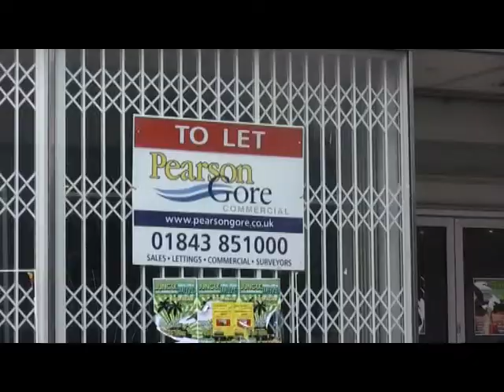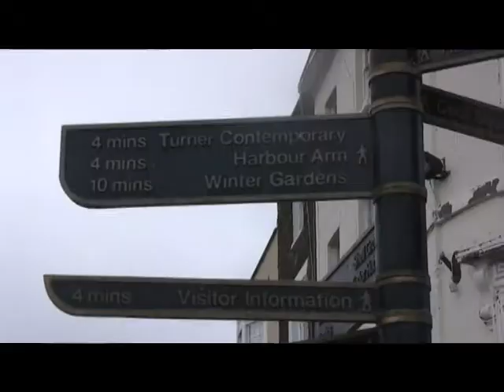Margate High Street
The Mayor of Margate, Iris Johnston, talks about the issues affecting Margate High Street. Report by James Averill.